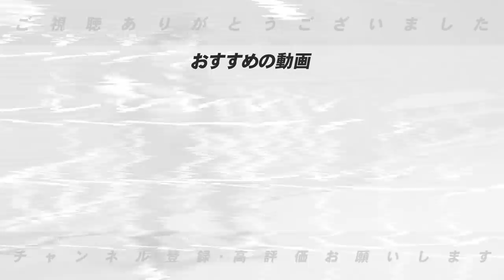【遂に動きが⁉︎】日本ハムをノンテンダーの秋吉亮が福井の独立に⁉︎その真相について語ります【プロ野球ニュース】